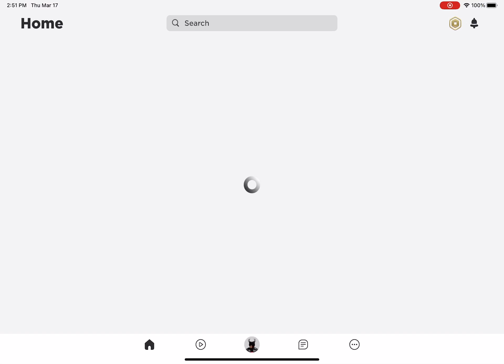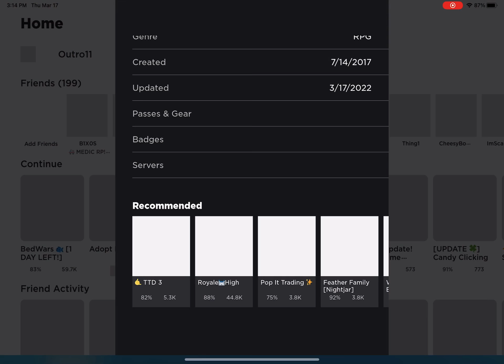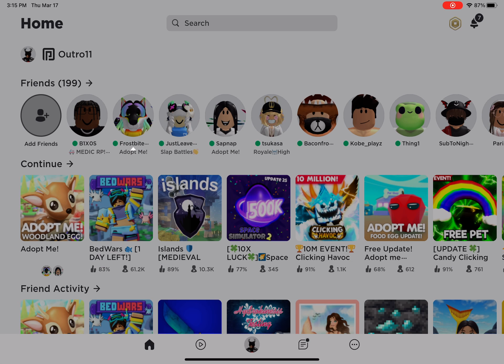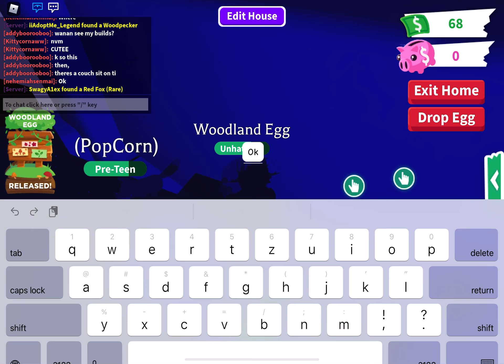Hatching woodland eggs ( premiere )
Hatching